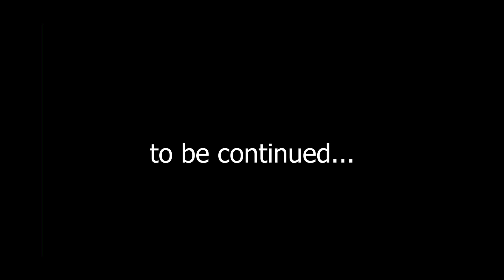Porcelain shop. Trying to take a whole toilet seat off the shelf. Walkthrough #8 (Deponia 4)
One fateful night, Rufus woke up from a terrible nightmare: in it, he sacrificed himself in the name of saving Deponia. But at what cost? The flying city of Elysium collapsed on the planet. As the last surviving Deponian, he fought against the warlike savages, but soon realized that he had only one way out: he must blow up Deponia! And... he grew a mustache.
Of course, he realized that all these frightening events, especially growing a mustache, were to be avoided at all costs. Deponia and his clean-shaven face should have survived!
But was it really all a dream? Enlisting the help of McChronicle, a mad scientist who specializes in time matters and who has discovered several strange time anomalies, Rufus discovers that some careless time travelers from the future have parked their time machine near his house. Imagine what would happen if this amazing invention fell into the wrong hands!